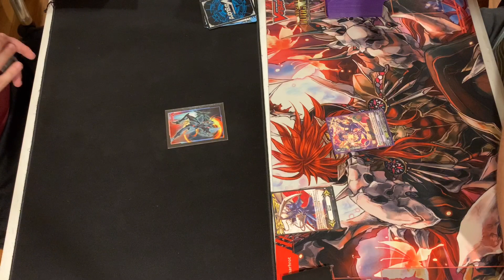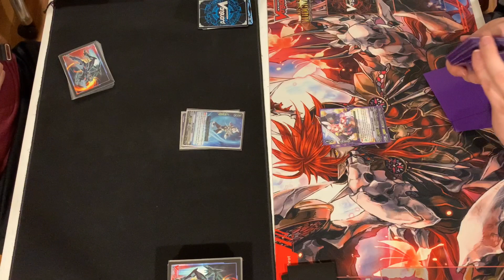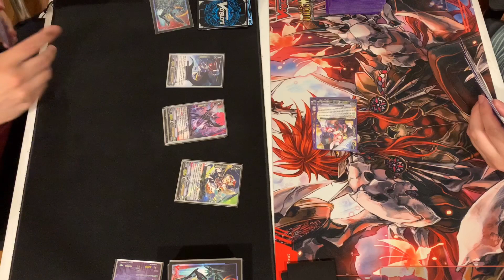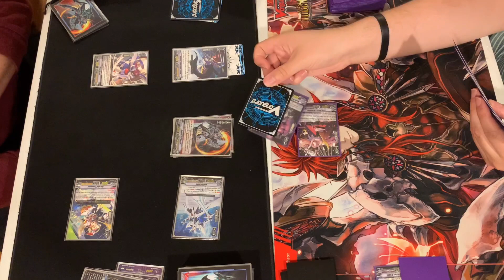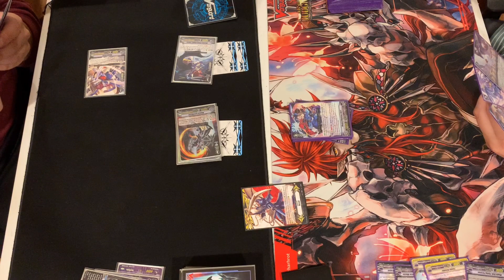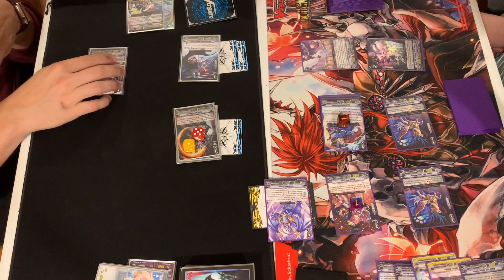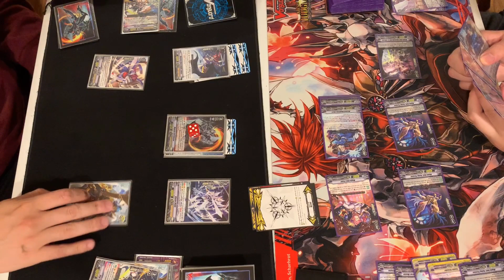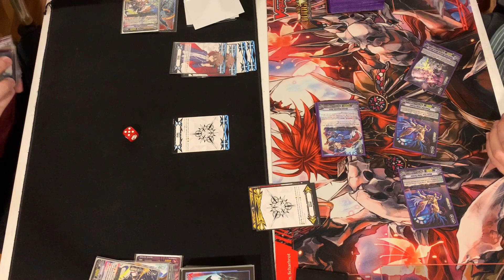Cardfight Vanguard (Standard): MLB vs Pale Moon Harri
Can baseball boiz aka MLB take the stage from Harri? Or will the Pale Moon circus steal the show? Find out in this best of one!